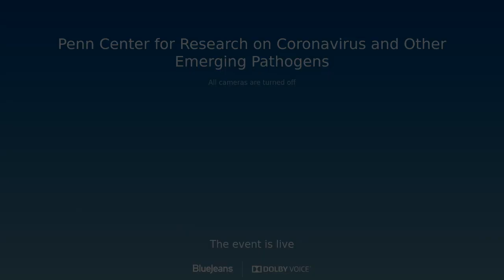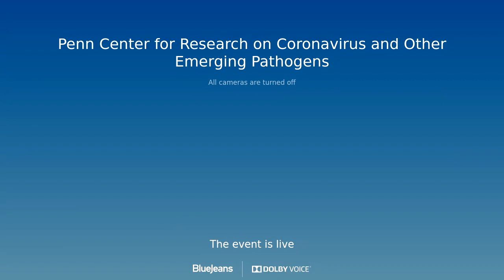COVID-19 Symposium: Q&A Session | Dr. Norbert Pardi and Henry Li